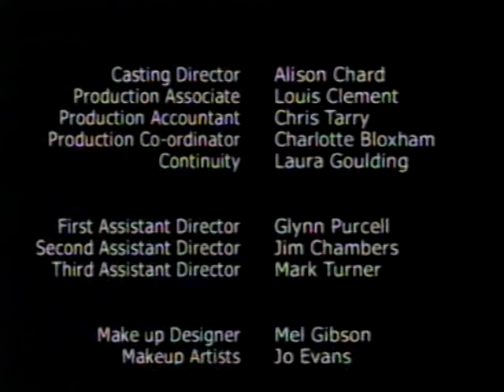Dr. Willoughby Episode One - Fan Mail (3/3) (1999)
Comedy series about the antics of a TV soap cast and crew - on-screen and off-screen.  First episode from a series shown in 1999 starring Joanna Lumley as Dr Willoughby!

This has never been shown again since its original broadcast or released to VHS or DVD. I found my original recordings while at my parents house. this is no where else on youtube!